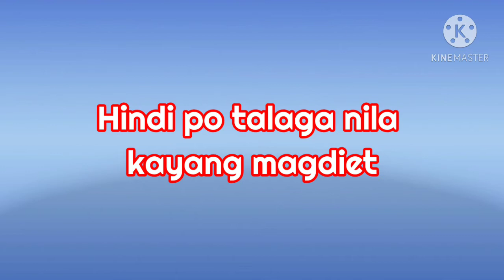PRETENDING DOG ON A DIET CHALLENGE | YOU NEED TO WATCH THIS - DOG FUNNY CHALLENGE | (dog diet prank)